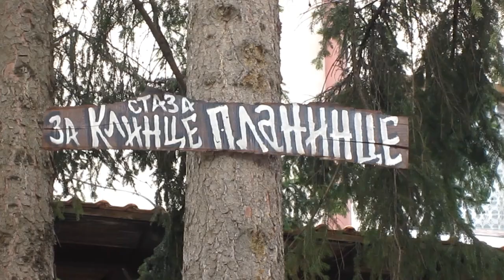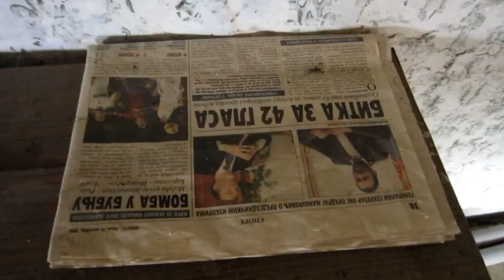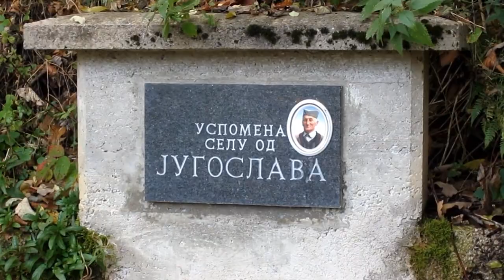Od Kušića do Maskove i Nazad (From Kušići to Maskova and Back)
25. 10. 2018. Kružna pešačka tura na obroncima Javora: od sela Kušići, preko zaseoka Ranđići, Maskovačke Reke, do Viljevog kola, Maskovačke Kose, Đuđinog brda i mesta zvanog Grablje. Povratak u Kušiće preko zaseoka Vidakovići. Dužina ture: 16km. The round hiking tour on the slopes of Mt. Javor: from the village of Kušići, via Ranđići hamlet, The Maskovačka River to Viljevo Kolo, Maskovačka Slope, Đuđino Brdo, and Grablje. The return was via Vidakovići Hamlet. Tour length: 16km.

GPS trek sa ove akcije možete da preuzmete ovde: / You can download the GPS track from this tour